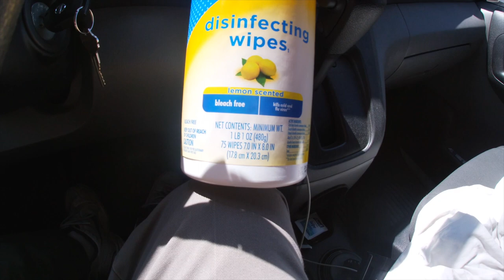Thursday at home kinda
few knives - nada and bay report from Beaver - took the dogs for a spin and the first soft crabs of the season - a great day.

Stavrscoop
go pro hero silver 2019 camera